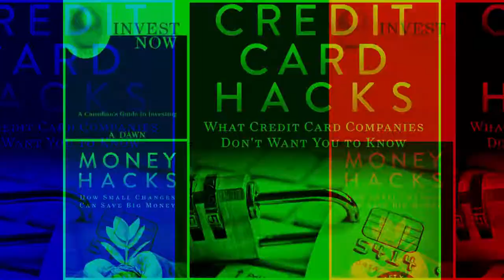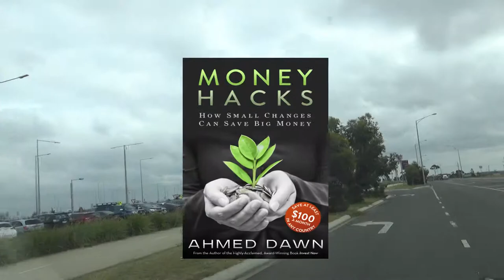Very First Impressions Of Melbourne | Australia travel Vlog | 26N11D18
Just Landed in Melbourne | Going To Wyndham Vale, Melbourne, Australia Travel

Just landed in Melbourne at Tullamarine Airport (MEL). My first Australian city or small town experience is in Wyndham Vale, Melbourne.

Wyndham Vale is a suburb of Melbourne with a 25,000 population. It took me about 35 to 40 minutes to reach Wyndham Vale from the airport. Wyndham Vale reminded me of suburbs of Toronto like Ajax or Markham.

I noticed that average houses are smaller than in Canada and trees or plants are different because of the hot weather. I noticed lots of birds and crows and their chirping was loud.

In the next few videos, I will be sharing my experiences in Australia with you. Please join me and experience beautiful Australia.